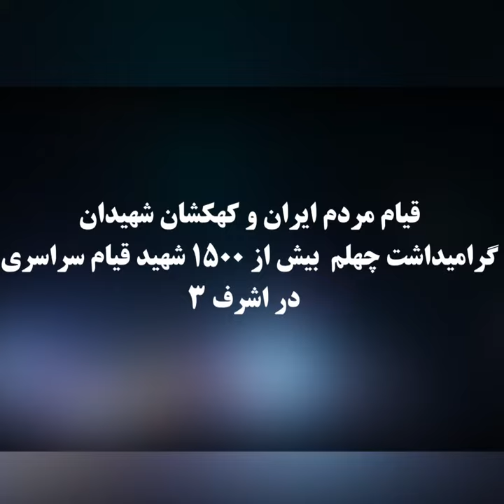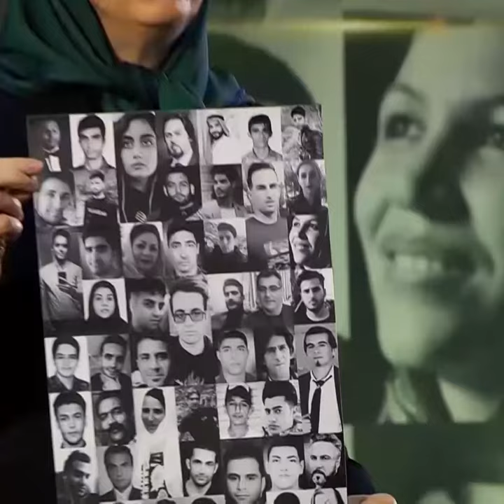گرامیداشت چهلم بیش از ۱۵۰۰شهید قیام سراسری در اشرف ۳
مجاهدین در اشرف ۳ با حضور مریم رجوی طی مراسم باشکوهی چهلم بیش از ۱۵۰۰شهید قیام سراسری مردم ایران در آبان ۹۸ را گرامی داشتند.